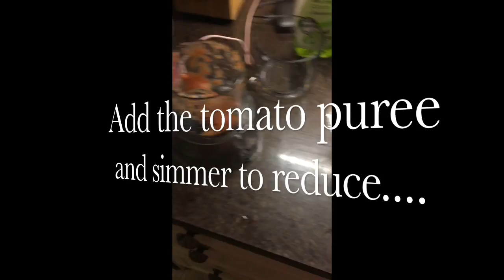Prawns with Cauli Rice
This video is about mid week quick and healthy meals